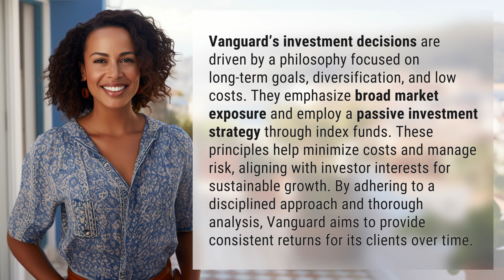What drives Vanguard's investment decisions?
Vanguard's Investment Philosophy: A Recipe for Success 👉 Vanguard's Success Recipe 👉 Discover what drives Vanguard's investment decisions - a focus on long-term goals, diversity, and low costs. Learn how their passive investment strategy through index funds benefits investors for sustainable growth.

Laura S. Harris (2024, May 23.) What drives Vanguard's investment decisions?
    🌐 AskAbout.video